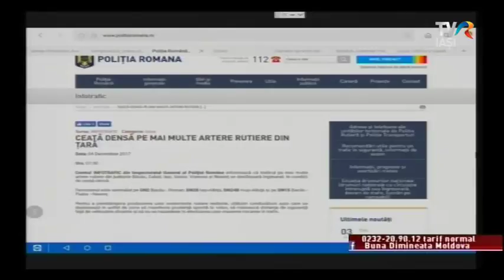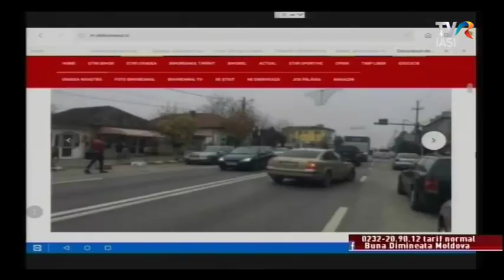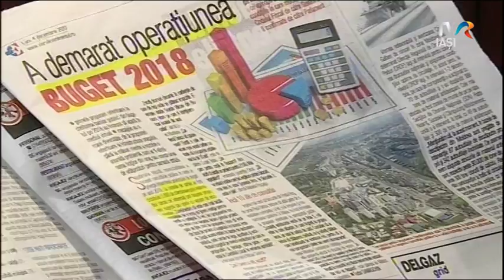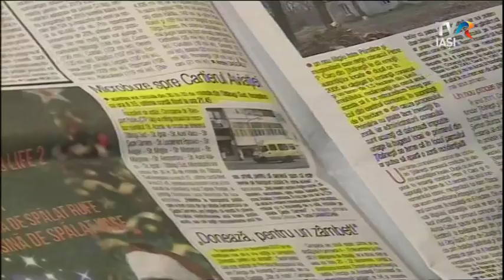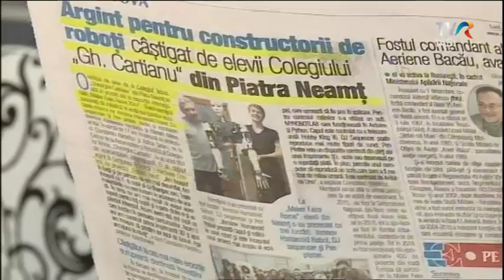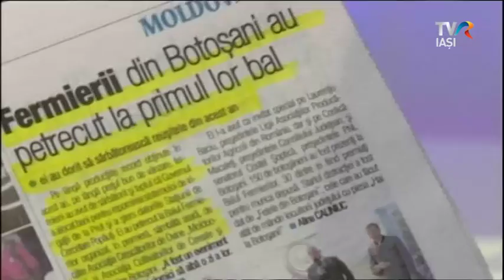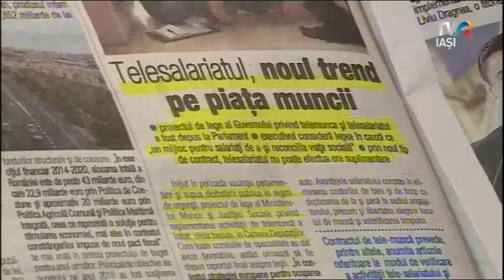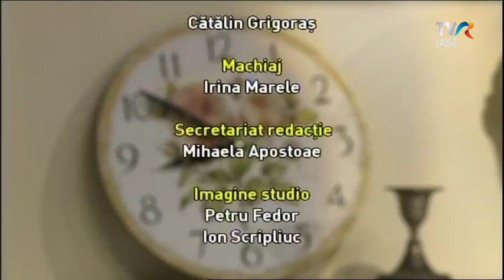Regional Cafe 4 decembrie 2017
Proiectul "Educație pentru viață", vizează educația juridică a elevilor din unitățile de învățământ din Iași si e inițiat de către Asociația Pentru Dialog în Justiție în parteneriat cu Inspectoratul Școlar Județean Iași, Primăria Municipiului Iași și Agenția Națională Împotriva Traficului de Persoane Iași. Despre el ne vorbeste Maria Paduraru, iar Cosmin Marcovici ne da vestile bune care vin dinspre Opera Romana din Iasi. Intre ele, faptul ca site-ul Operei face mai usoara cumpararea biletelor online, dar si ca, in urma cererii mari, vor fi mai multe spectacole in aceasta luna.